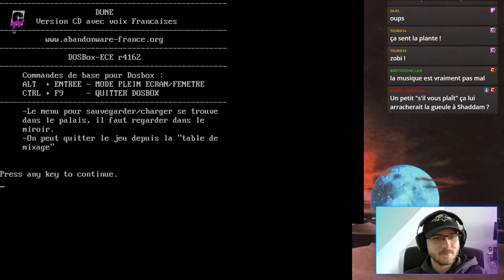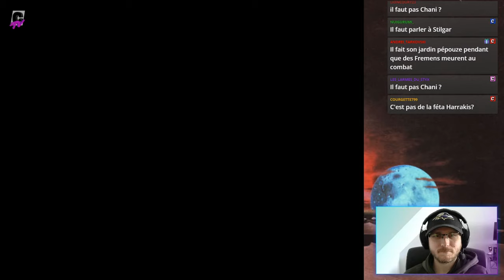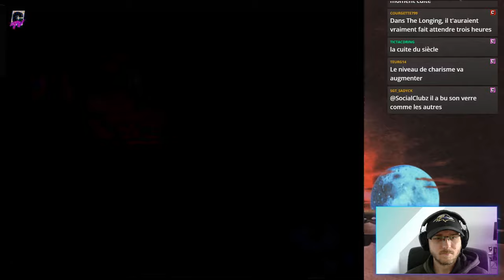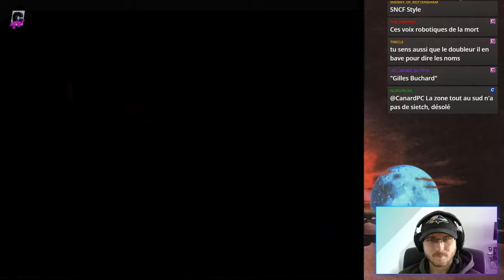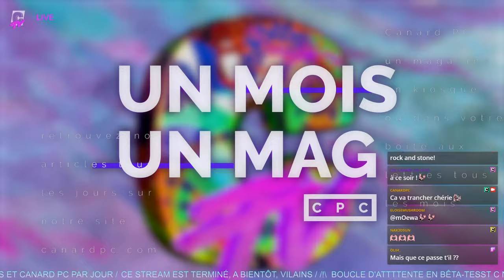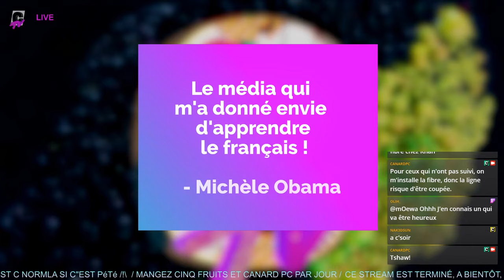LET'S PLAY | Dune avec Kahn Lusth | #4